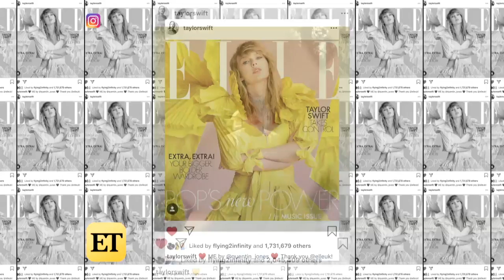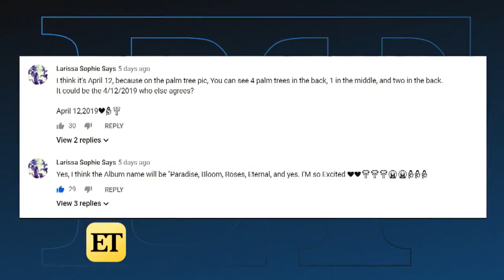Taylor Swift: New Clues and Fan Theories About TS7 (With Photos and Proof!)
Taylor Swift's new album is coming! ET's Katie Krause, Oscar Gracey and Kristen Gill have pieced together more clues about what to expect.